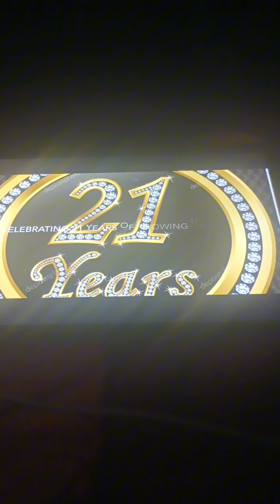Theo Boston 208 - Power Rangers Wild Force Theme 2023 (2 Versions)